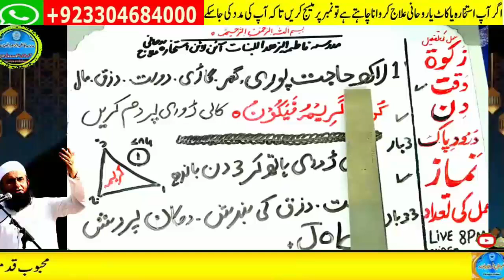wazifa for love | Ya Wadoodo | Mohabbat Ka Wazifa | love back | love marriage #